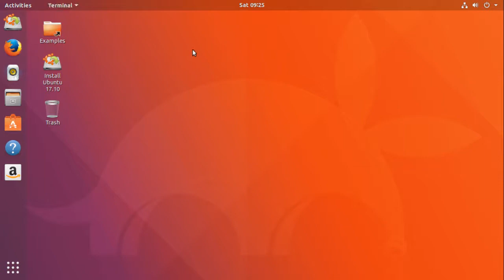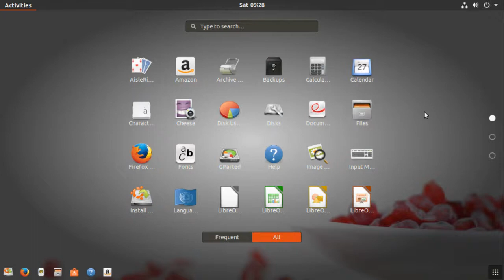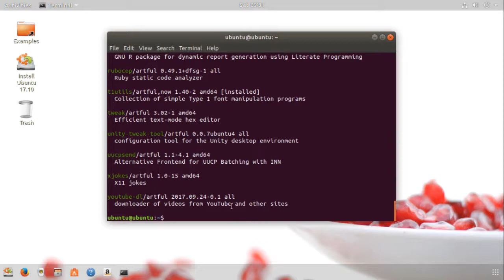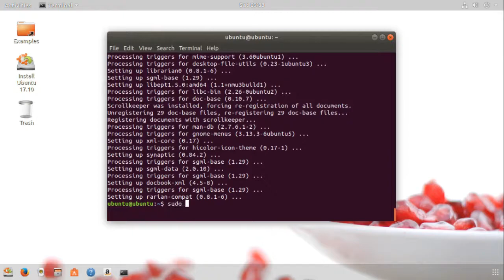ubuntu 17.10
gnome-shell
linux